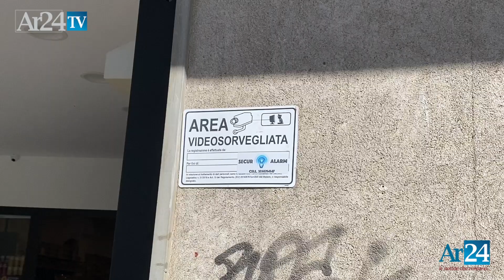Sicurezza, Sileno: "Chiediamo telecamere ad Arezzo"